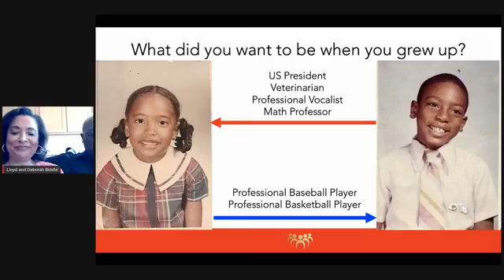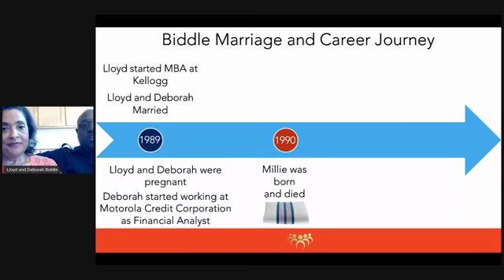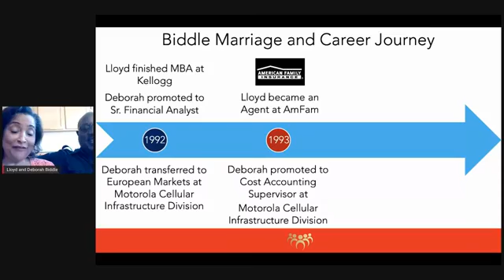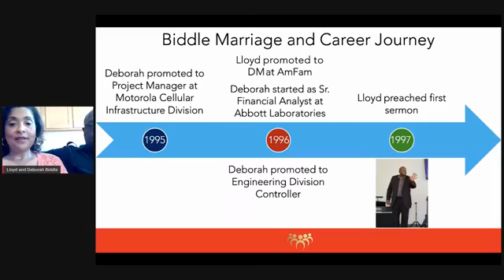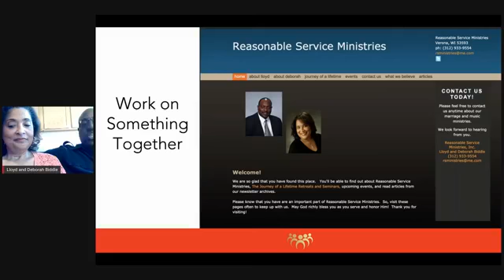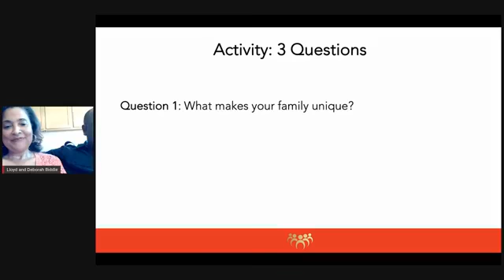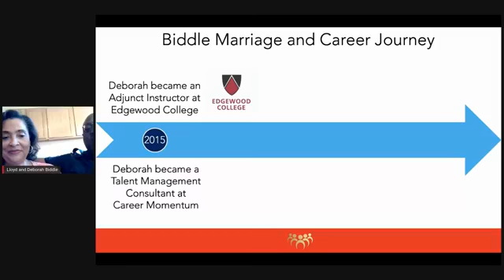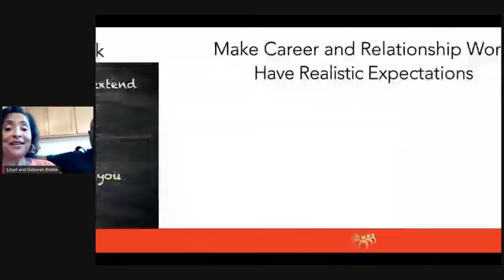Finding Success in Your Career and Your Relationships | DreamBank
It can be challenging to find success in both your personal relationships and your career, but it’s possible! Join Deborah and Lloyd Biddle as they discuss the journey through working and running businesses while raising their family. Deborah, owner of The People Company LLC, and Lloyd, a pastor, teacher and leadership development expert, will share the frameworks and concepts that supported their path to success.